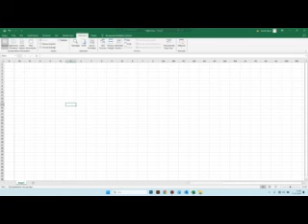Micrasoft Excel Özel Görünümleri Aktif Etme